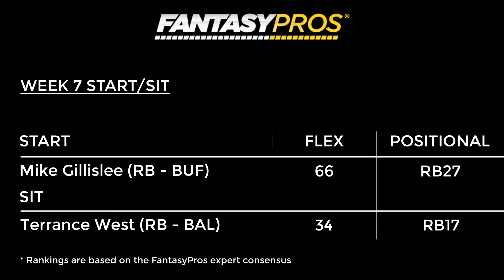Fantasy Football Start/Sit (Week 7)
Ryan Noonan (The Fantasy Fix) stops by  to name a sleeper start for week 7 and a top player that is set to be a fantasy bust.